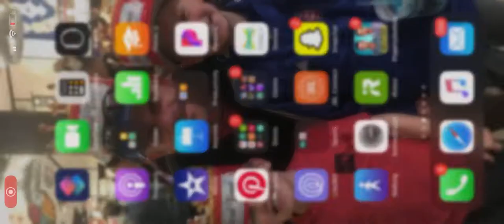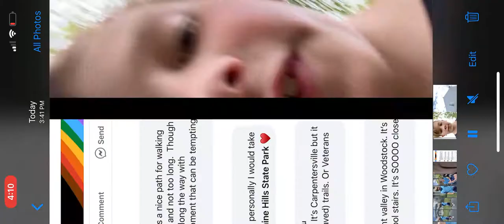June 23, 2020